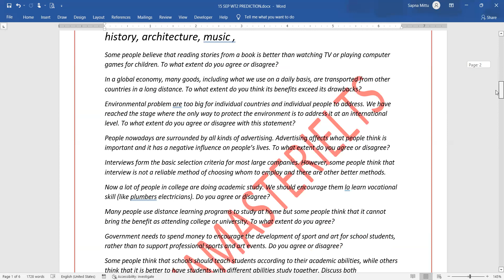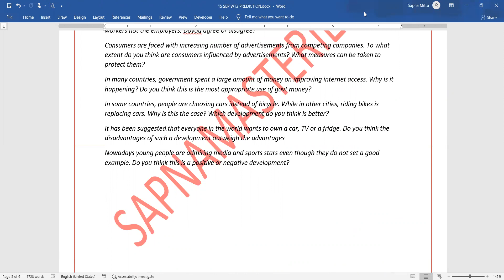15 September Ielts Exam Writing Task 2 Prediction | Expected WT2 list | 7 bands | Websites & Level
Find out the most important wt2 for ielts exam on 15 September 2022, check the websites and level of question for the same